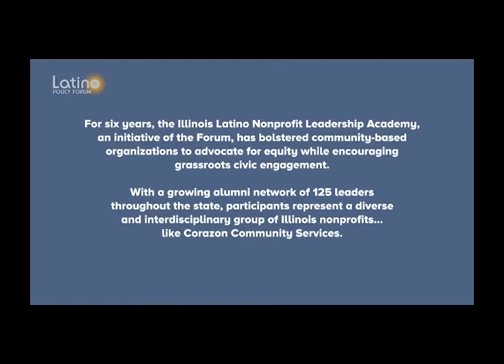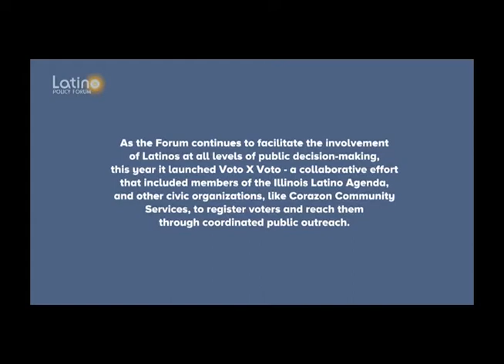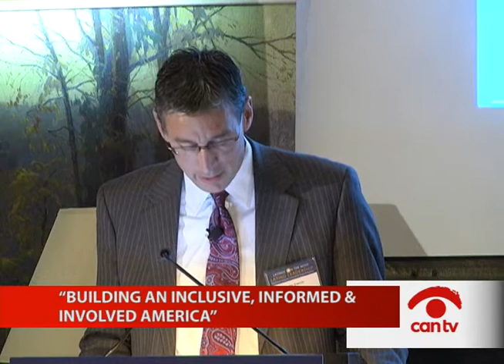“Latino Leadership: Building an Inclusive, Informed, & Involved America”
The Latino Policy Forum hosts Juana Bordas, author and speaker on Latino leadership. This program was streamed and recorded by Chicago Access Network Television (CAN TV).